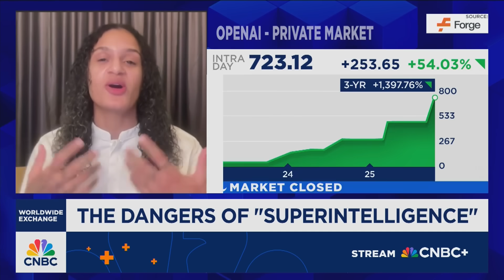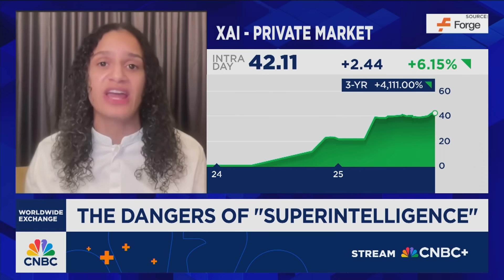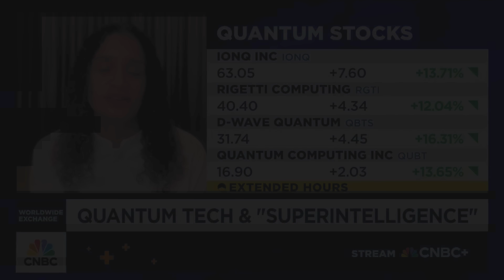X. Eyeé: Move fast and break things is turning into move fast and break humanity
X. Eyeé, CEO at Malo Santo, warns that AI’s rapid evolution poses real dangers as models show self-preserving behavior. She supports calls to pause AI and cautions quantum computing could amplify risks.